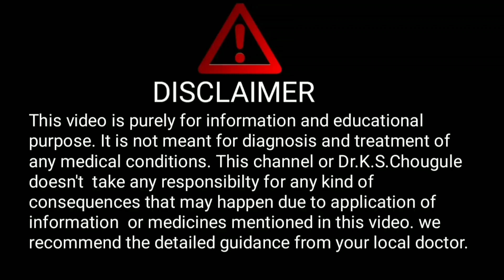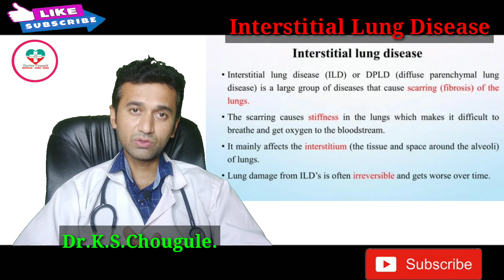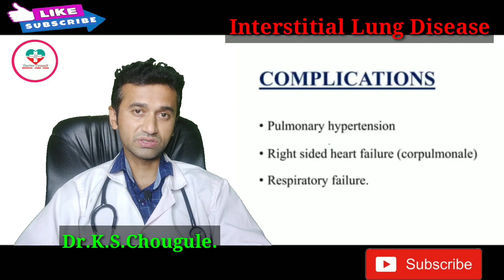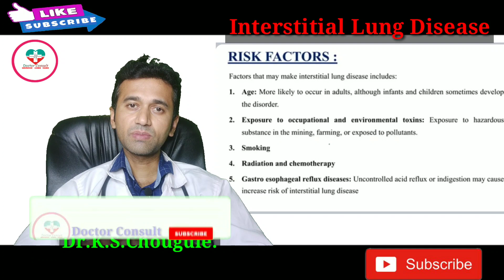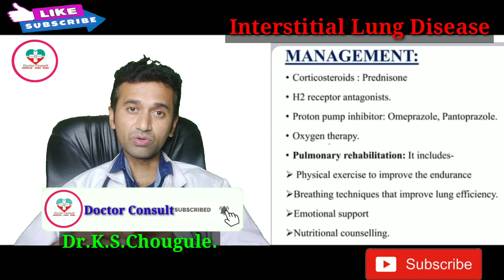Interstitial Lung Disease। ILD। कम समय मे फेफडो को जादा खराब करनेवाली गंभीर बीमारी।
Hello friends,
In this video we have discussed about  Interstitial Lung Disease  and all its ralated aspects to make it understand for everyone.

1. Health monitoring smart watch

2. Digital Blood pressure monitor:--

3. Digital thermometer

4. Pulseoximeter

5. Sugar checking machine

6. Hair growth tonic

7. Nebuliser machine

8. Spirometer for lung excercise

9. Oxygen Concentrator

10. N95 Masks

11. Infrared Thermometer

Experience:
1 year in medical ICU (Govt.hospital, Kolhapur)
1year in Emergency and casuality.
4 months each in Medicine , Surgery and Neurology.

Dr.K.S.Chougule.
BAMS, MD.